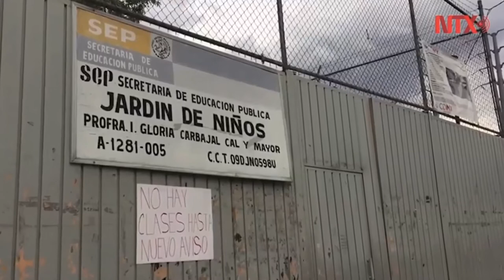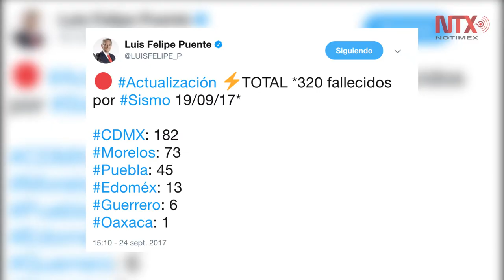Sube a 320 la cifra de fallecidos por sismo en México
Por su parte, el jefe de gobierno, Miguel Ángel Mancera, informó que mañana no habrá clases en las delegaciones Iztapalapa, Cuauhtémoc, Xochimilco, Tlalpan, Benito Juárez y Tláhuac